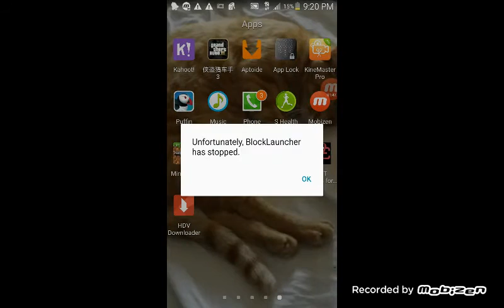minecraft pe school ep.1 throwing eggs at teacher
Sub for more server is a16898.leet.cc